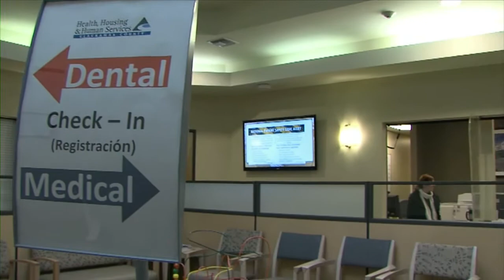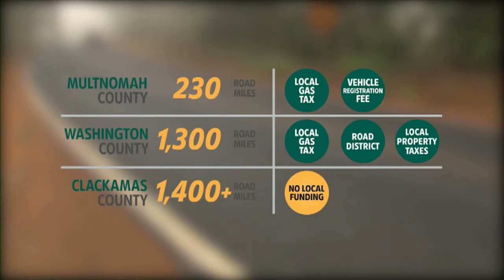2015 State of the County Event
The Clackamas County Board of Commissioners (BCC) held the 2015 State of the County on March 10, to talk about last year's progress and the board's future priorities. The commissioners answered questions from those in attendance, by e-mail, and on Facebook and Twitter.